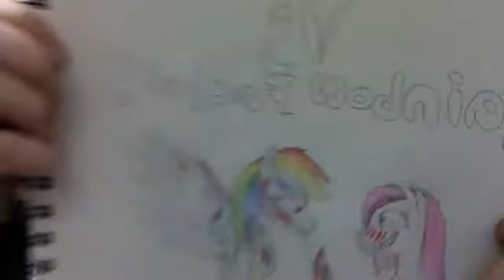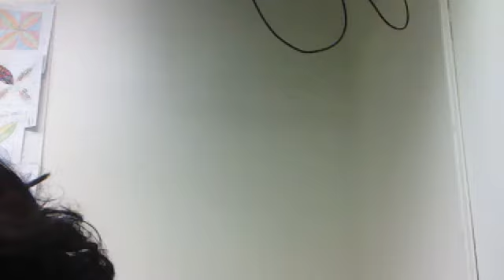Webcam video from January 17, 2014 3:14 AM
random shitttt XD idk